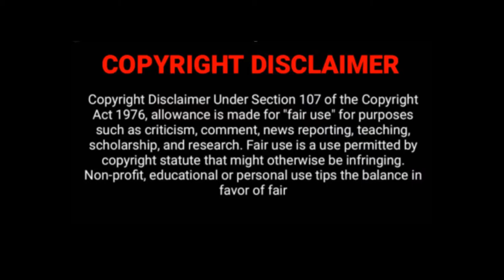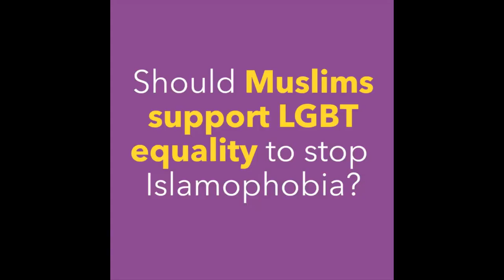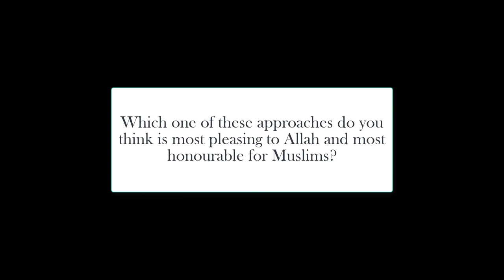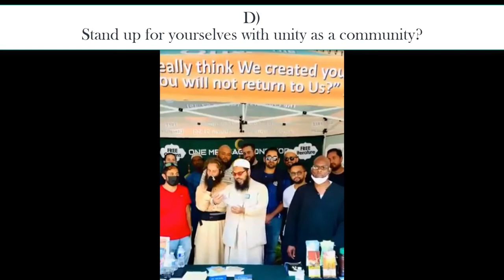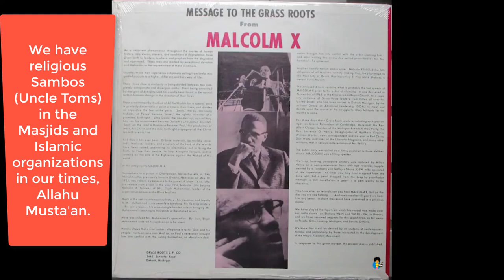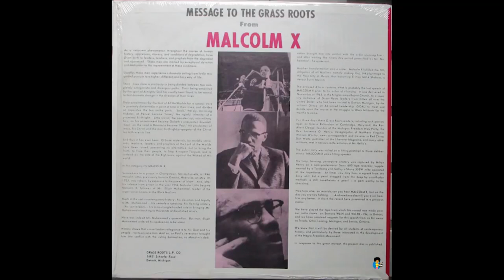London, Ontario Terror Attack - The Aftermath & Clueless Islamic Orgs (Part 4/4)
Salaam 'Alaikum, welcome to The Feachaz!  Where my haters are also my imitaters.
* Recieve $25 promo on WS cash for signing up with The Feachaz

In the conclusion to this series, we ask a critical question, and we want you, the viewers, to participate in the comments.